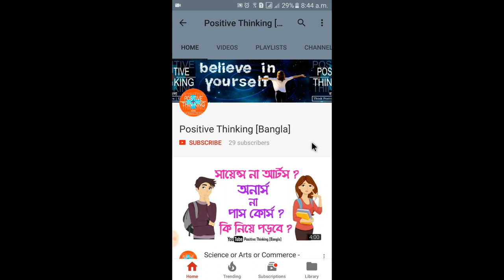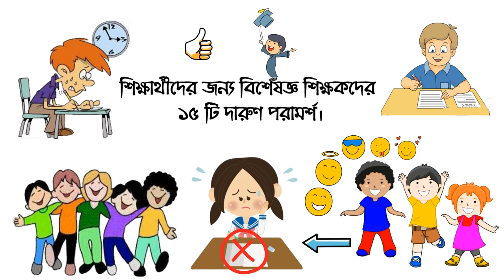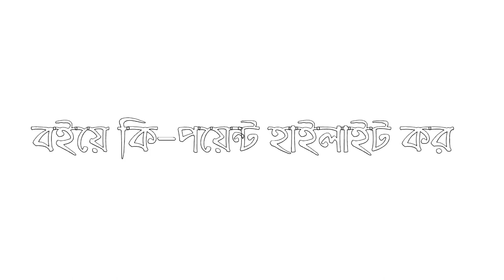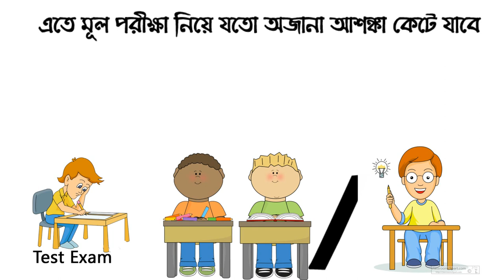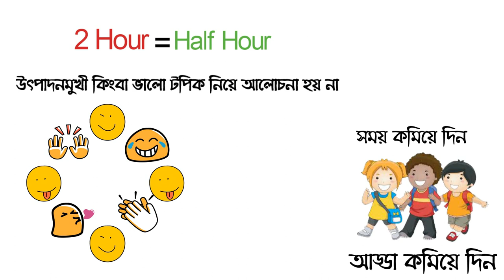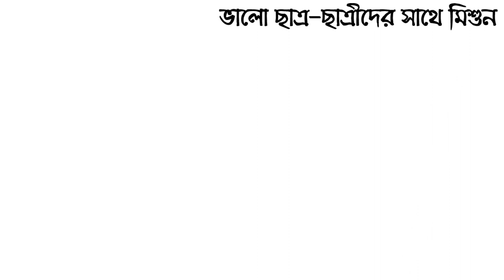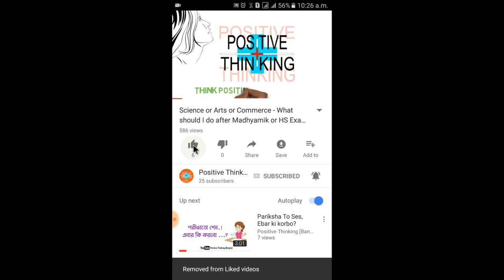14 techniques to do the best result in the examination | Positive Thinking [Bangla]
Want to Do Well Result in the Final Examination? Know the best strategies and techniques to do the best result in the examination. All the Essential Study Tips you should follow. Learn, how to get good marks in exams by study planning. Learn, how to study properly for the upcoming exams?

In this video, we've discussed HOW TO CONCENTRATE ON STUDIES I FOCUS ON STUDY FOR LONG HOURS I TIPS AND TECHNIQUE MOTIVATION VIDEO IN BENGALI. When many of us sit to read, after a short start, we do not want to read. Mobile, Facebook, WhatsApp, this seems to be all the more interesting than study. So in today's video, I will share some very effective Tips and an Interesting Study Technique. That will help you to concentrate on reading.

This is an education-related video for the student who wants to do the best result in the examination. In this video, we've given an idea for doing the best result in the exam in the Bengali language. This video made by the Positive Thinking [Bangla] Team. We are happy to help you. We publish this kind of real-life solutions in the Bengali language every day. All the videos are life changing video - solution of simple life problems.

Video Credits:
Script: Amit Das
Voice: Biswajit Das
Audio Editing: Biswajit Das
Video Editing: Biswajit Das

We hope that we will get a positive feedback from you. Thanks for reading.